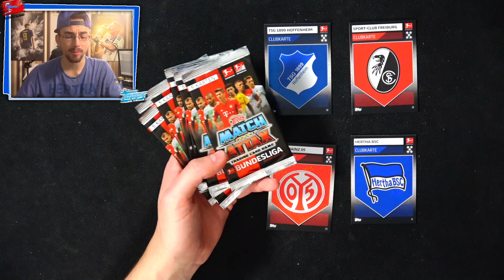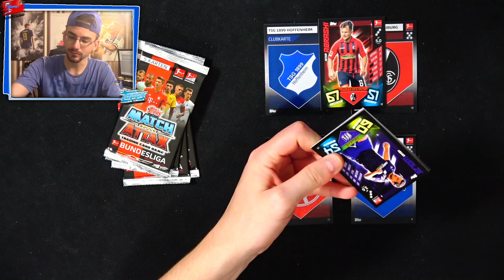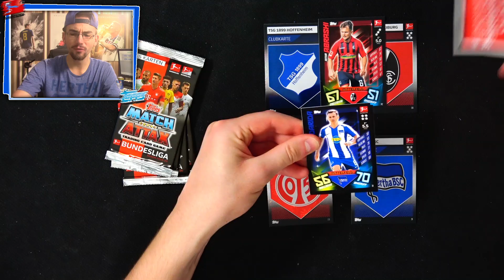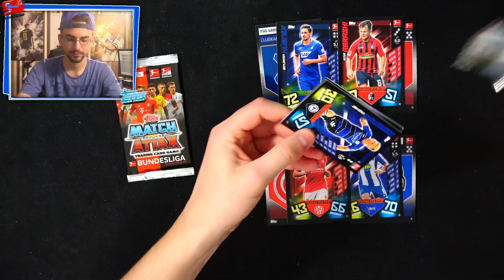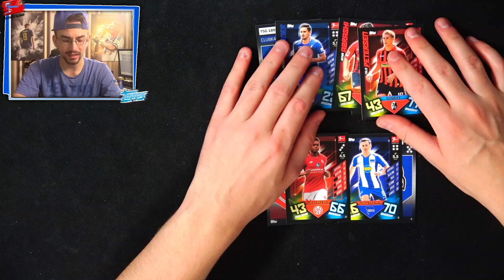SPIELTAG 11 😱🔥 MATCH ATTAX SOMMER WM 2020 #11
► Match Attax Sommer WM 2020 - Spieltag 11 ✘*Jetzt Premier League Sticker bestellen

euer PacksUnited